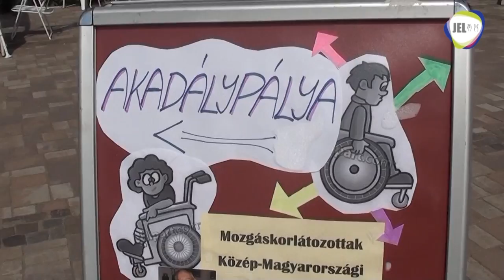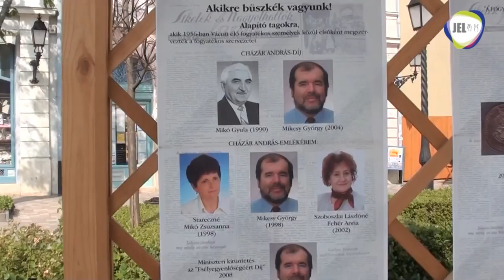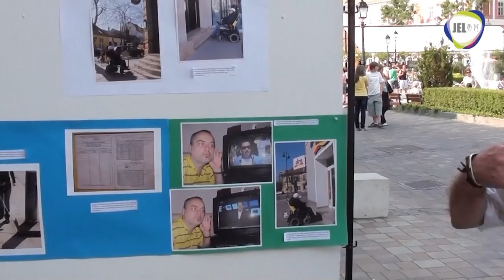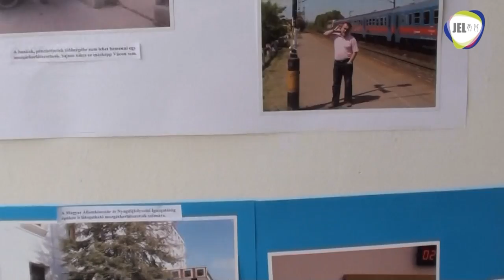Híradó Plusz - Petke Lajos interjú és bemutató a főtéren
Híradó Plusz - Öregdiák találkozó, Jubileumi ünnepség és Esélyegyenlőségi nap Vácon (részletek)

Híradó Plusz - exkluzív 4 rész